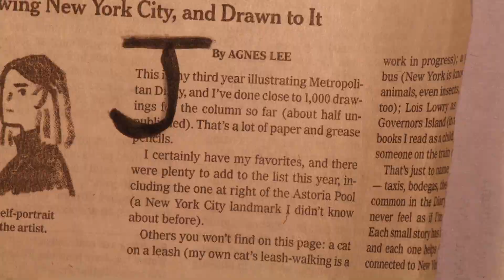Drawing a Day March 2023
One drawing each day March 2023